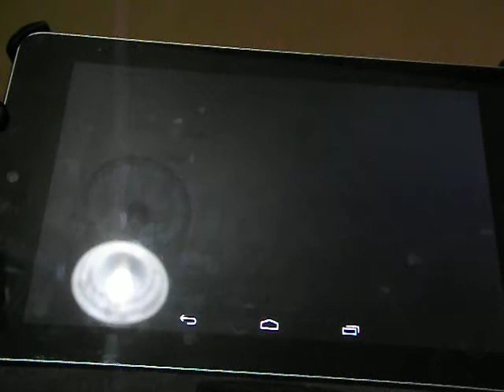Dead Trigger with PS3 gamepad